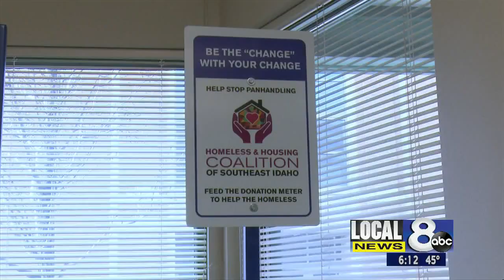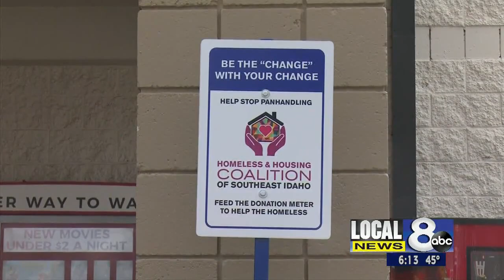Donation meters for homeless ready for use